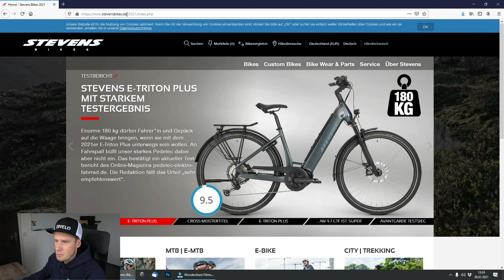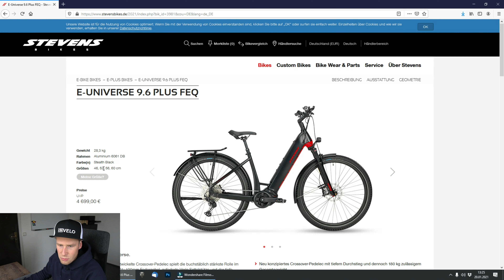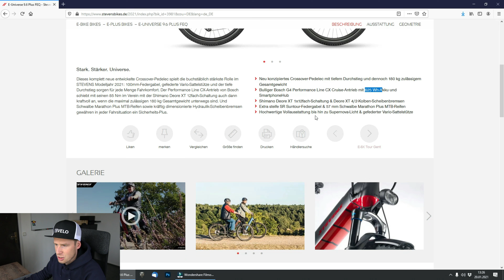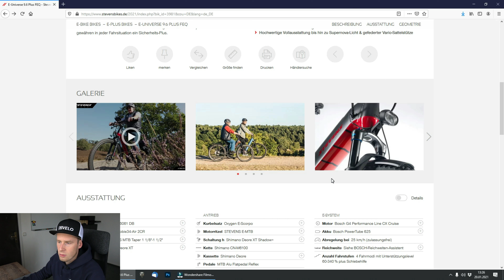2021 Stevens E-Universe 9.6 Plus FEQ / Crossover-Pedelec / Bosch G4 CX 85Nm / Aufbau + Beratung!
!!Brandneu !! Das Stevens E-Universe 9.6 Plus FEQ Crossover Pedelec.
In diesem Video zeigen wir euch, die Montage bei uns in der Werkstatt und nehmen euch mit auf die Stevens Hompage.

Hier schonmal die wichtigsten Details:
- Bosch G4 Performance Line CX Cruise-Antrieb
- Shimano Deore XT 1x12fach-Schaltung
- 625 Wh-Akku und SmartphoneHub
- 180 kg zulässigem Gesamtgewicht
-  Supernova-Licht & gefederter Vario-Sattelstütze
   Jetzt Viel Spaß:-)

Werde Teil der S3Velo Community!